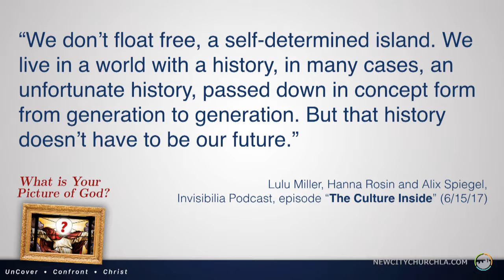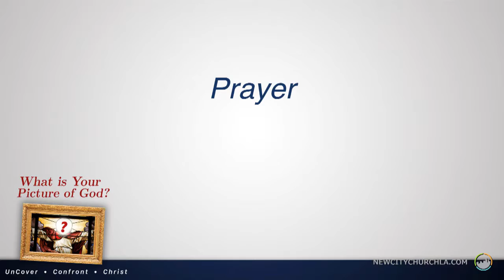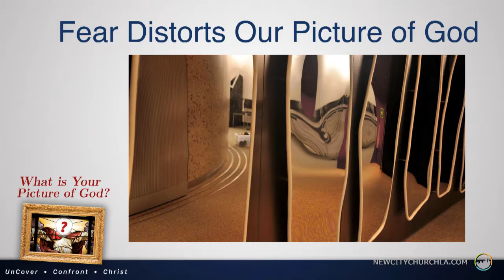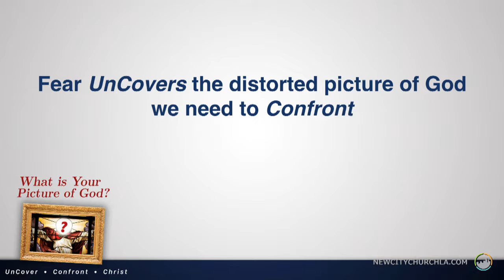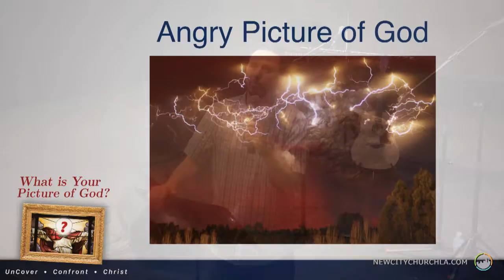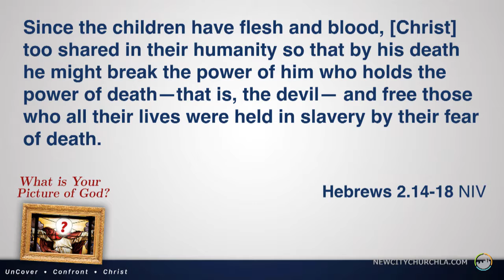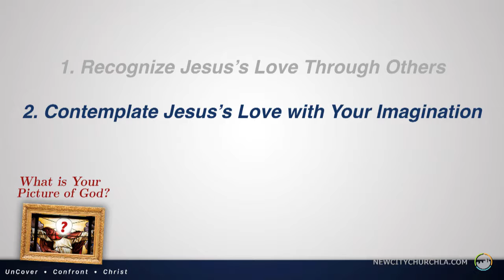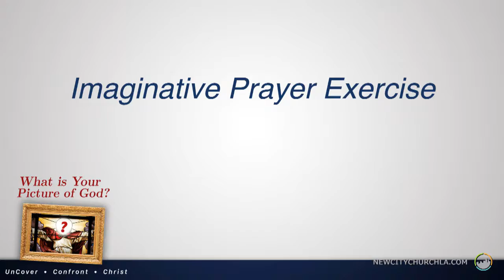What is your picture of God?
Sermon from New City Church of Los Angeles on June 18, 2017 by Pastor T.C. Moore

New City Church Los Angeles
Alpha: Is There More To Life Than This?
By Pastor T.C. Moore

New City Church is an inclusive, gospel-centered community of lovers of Jesus Christ who connect people to God, grow together, serve the city, and extend God’s kingdom. We are a multi-ethnic, multi-socioeconomic Christian church in Los Angeles. We have two parishes, one in Downtown and one in the San Fernando Valley.
We would love to have you join us this Sunday!